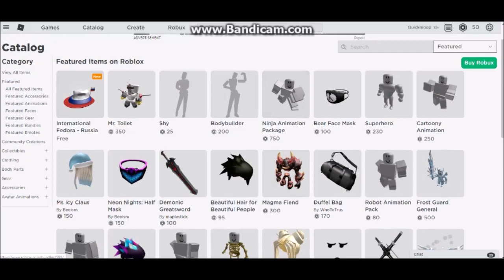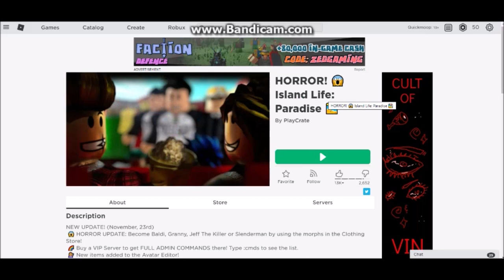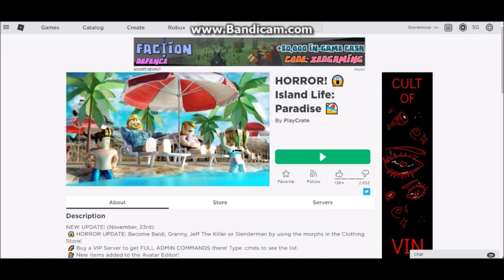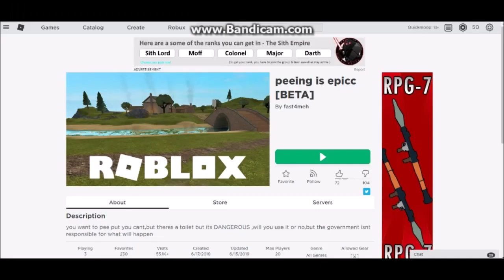NEW ROBLOX TOILET BUNDLE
I was scrolling through the Catalog, when I suddenly saw a new toilet bundle! I went to various games with it and had fun.